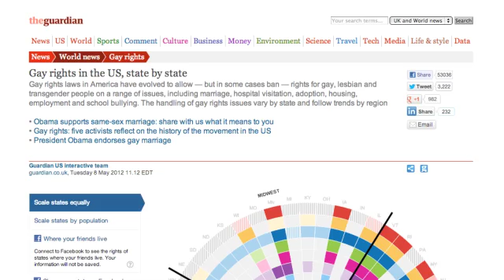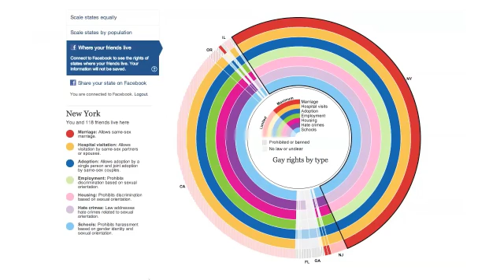The Guardian - Data Journalism Award for Data-Driven Storytelling, Big Media - 2013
Data-Driven Storytelling Big Media*:
Guardian U.S. for "Gay Rights by State."
The Guardian interactive map showing Gay rights illustrates a state-by-state radial breakdown of data, beyond simply gay marriage.